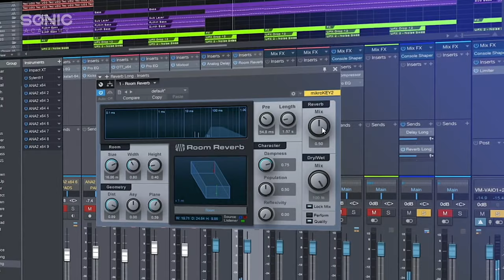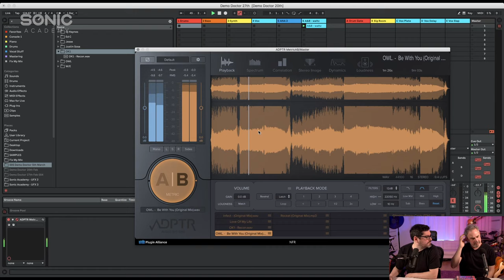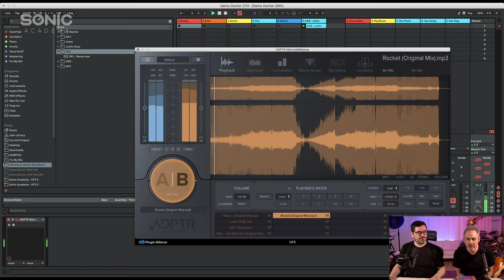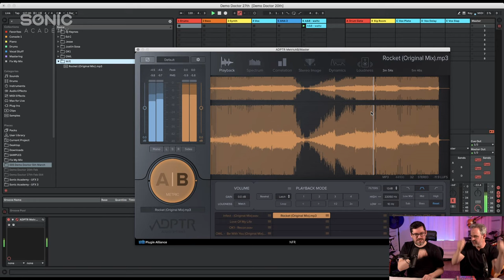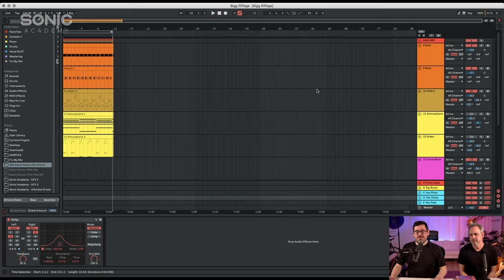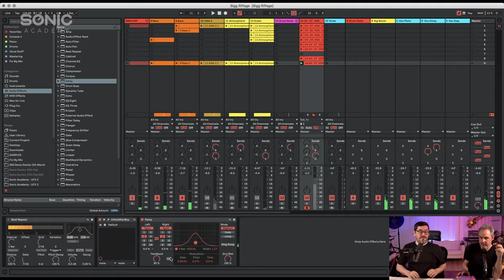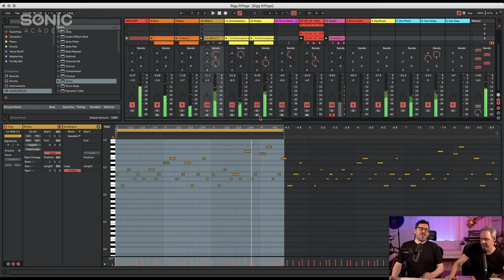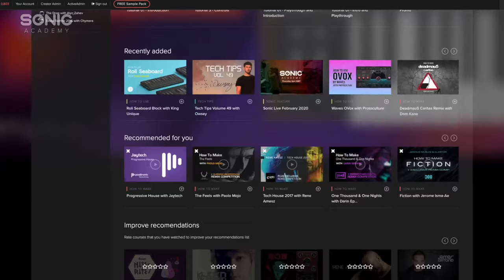5 ways to keep your track interesting! Sonic Live 005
Join us tonight where we discuss UAD's Luna DAW, Behringer, and 5 ways to keep your tracks interesting. We also are checking out some user tracks and hopefully helping someone with their mix.